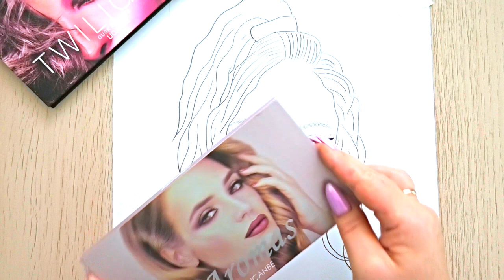ASMR Makeup & Skincare for Girl with COSMETICS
Hello! Do you love makeup? I'm sure every girl wants to try super makeup on herself. And I also like to paint my characters. It always turns out differently and it’s very exciting.